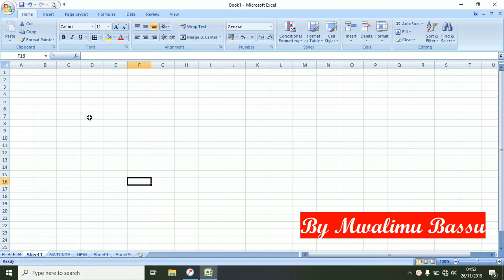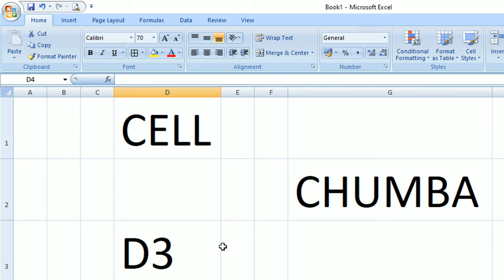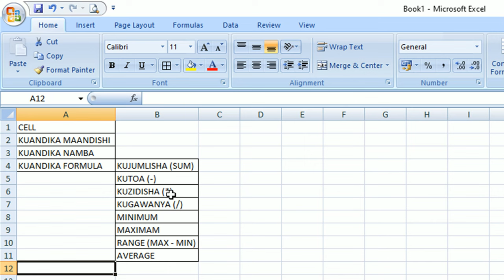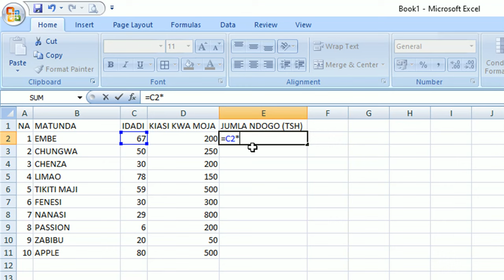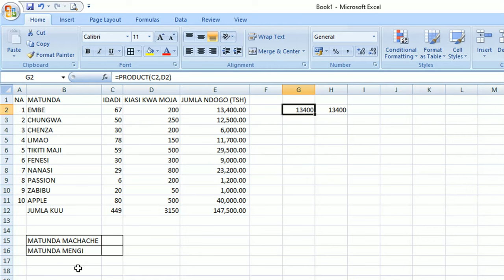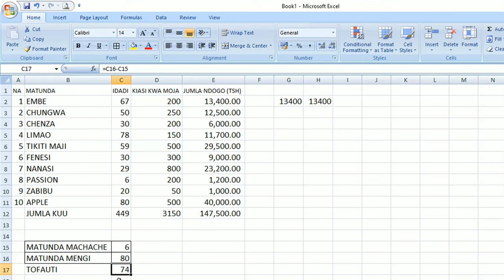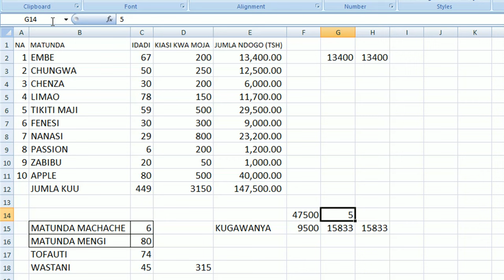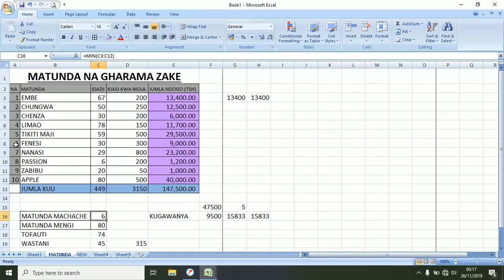HATUA KWA HATUA Jinsi ya KUJIFUNZA na KUTUMIA Microsoft Excel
Kwa watu wanaotumia namba kila mara kwenye hesabu za fedha, taarifa mbalimbali na tathimini mbalimbali hawawezi kuikwepa Microsoft Excel (au PROGRAMU JEDWALI yingine yoyote).
Hapa tumekuandalia HATUA KWA HATUA Jinsi ya KUJIFUNZA na KUTUMIA Microsoft Excel. Karibu tuanze na hatua hizi, ambazo zitatutoa kutoka sehamu moja kwenda nyingine katika kuwa magwiji katika utumizi wa Programu hii.

Microsoft Excel ni Moja ya Programu Jedwari zinazotumiwa zaidi duniani katika uandaaji wa taarifa mbalimbali za fedha, mapato na matumizi, na taarifa mbalimbali za matokeo ya Wanafunzi katika hatua mbalimbali za elimu. Imetengenezwa katika mfumo wa vyumbavyumba ili imusaidie mtumiaji kuwa makini zaidi anapoandaa kazi yake.

*BAADHI YA VIDEO ZINGINE ZA MWALIMU BASSU*

DARASA LA EXCEL;
DELAY GRATIFICATION SO YOU ENJOY AFTER A WHILE THE FRUITS FROM THE TREE YOU PLANTED.

FANYA KITU KIPYA LEO. USIRIDHIKE NA MAFANIKIO YA JANA. JITOE ZAIDI LEO ILI UFANIKIWE ZAIDI.